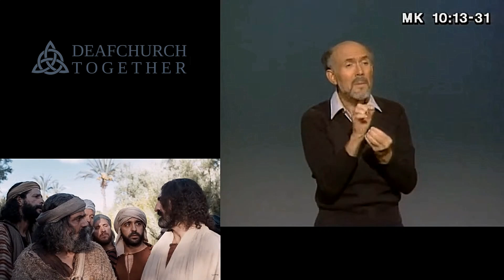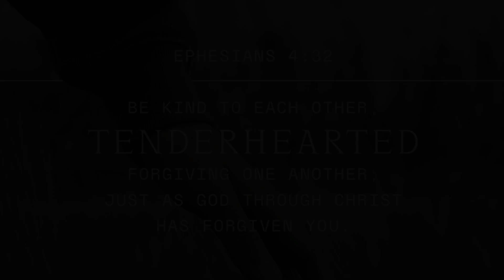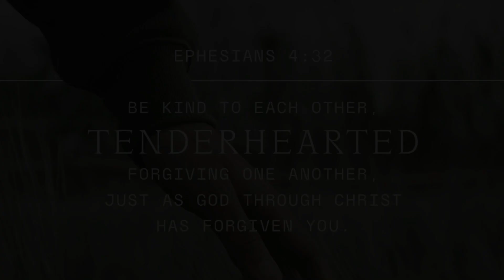Proper 23 - ASL B (Oct 9 to Oct 15) "Rich young ruler turns away"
PROPER 23 – ASL B (Oct 9 to Oct 15) “O God, our refuge and strength, true source of all godliness: Graciously hear the devout prayers of your Church, and grant that those things which we ask faithfully, we may obtain effectually; through Jesus Christ our Lord, who lives and reigns with you and the Holy Spirit, one God, now and for ever. Amen.” BCP2019, p 621.

Mark 10:17-27
As Jesus started on his way, a man ran up to him. He fell on his knees before Jesus. “Good teacher,” he said, “what must I do to receive eternal life?” “Why do you call me good?” Jesus answered. “No one is good except God. You know what the commandments say. ‘Do not murder. Do not commit adultery. Do not steal. Do not be a false witness. Do not cheat. Honor your father and mother.’ ” “Teacher,” he said, “I have obeyed all those commandments since I was a boy.” Jesus looked at him and loved him. “You are missing one thing,” he said. “Go and sell everything you have. Give the money to those who are poor. You will have treasure in heaven. The man’s face fell. He went away sad, because he was very rich. Jesus looked around. He said to his disciples, “How hard it is for rich people to enter God’s kingdom!” The disciples were amazed at his words. But Jesus said again, “Children, how hard it is to enter God’s kingdom! Is it hard for a camel to go through the eye of a needle? It is even harder for someone who is rich to enter God’s kingdom!” The disciples were even more amazed. They said to each other, “Then who can be saved?” Jesus looked at them and said, “With people, this is impossible. But not with God. All things are possible with God.”

Amos 5:10-15
There are people among you who hate anyone who stands for justice in court. They hate those who tell the truth. You make poor people pay tax on their straw. You also tax their grain. So, even though you have built stone houses, you won’t live in them. You have planted fruitful vineyards. But you won’t drink the wine they produce. I know how many crimes you have committed. You have sinned far too much. Among you are people who crush those who have done no wrong. They accept money from people who want special favors. They take away the rights of poor people in the courts. So those who are wise keep quiet in times like these. That’s because the times are evil. Look to what is good, not to what is evil. Then you will live. And the Lord God who rules over all will be with you, just as you say he is. Hate evil and love good. Do what is fair in the courts. Perhaps the Lord God who rules over all will have mercy on you. After all, you are the only ones left in the family line of Joseph.

Psalm 90:1-12
Lord, you have been our dwelling place in all generations. Before the mountains were brought forth, or ever you had formed the earth and the world, from everlasting to everlasting you are God. You return man to dust and say, “Return, O children of man!” For a thousand years in your sight are but as yesterday when it is past, or as a watch in the night. You sweep them away as with a flood; they are like a dream, like grass that is renewed in the morning: in the morning it flourishes and is renewed; in the evening it fades and withers. For we are brought to an end by your anger; by your wrath we are dismayed. You have set our iniquities before you, our secret sins in the light of your presence. For all our days pass away under your wrath; we bring our years to an end like a sigh. The years of our life are seventy, or even by reason of strength eighty; yet their span is but toil and trouble; they are soon gone, and we fly away. Who considers the power of your anger, and your wrath according to the fear of you? So teach us to number our days that we may get a heart of wisdom.

Hebrews 3:1-6
Holy brothers and sisters, God chose you to be his people. So keep thinking about Jesus. We embrace him as our apostle and our high priest. Moses was faithful in everything he did in the house of God. In the same way, Jesus was faithful to the God who appointed him. The person who builds a house has greater honor than the house itself. In the same way, Jesus has been found worthy of greater honor than Moses. Every house is built by someone. But God is the builder of everything. “Moses was faithful as one who serves in the house of God.” (Numbers 12:7) He was a witness to what God would say in days to come. 6 But Christ is faithful as the Son over the house of God. And we are his house if we hold tightly to what we are certain about. We must also hold tightly to the hope we boast in.

Questions:

1) In addition to avoiding immoral behavior, what do you think it means to be a “good” person?

2) What are the temptations and struggles of having “too little” or “too much” possessions and wealth?

3) Have you ever accomplished something really difficult? What has been your story of God doing the “impossible”?